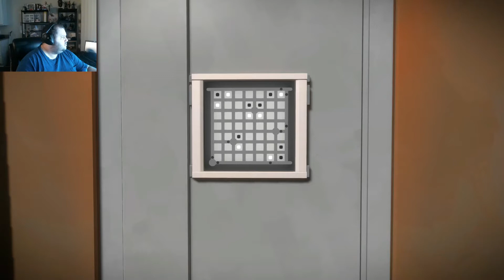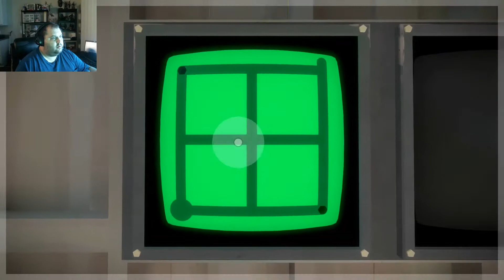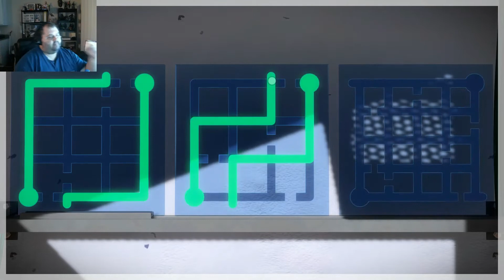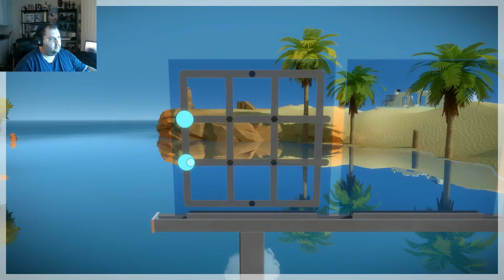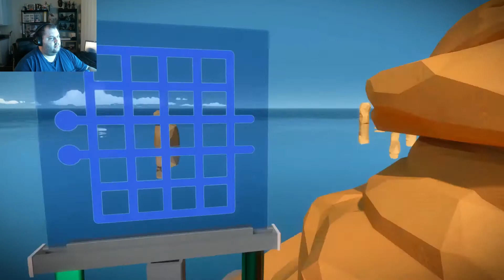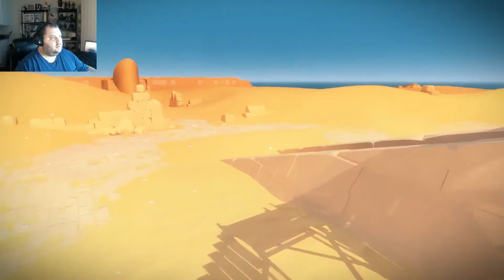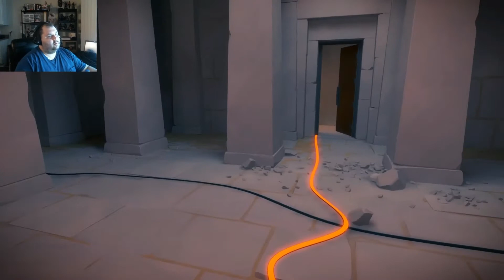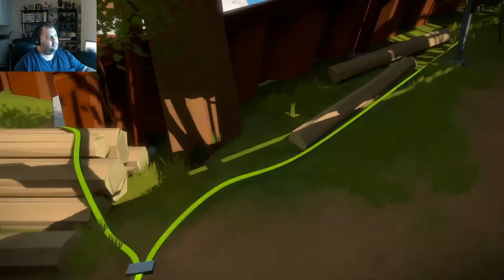the witness part one